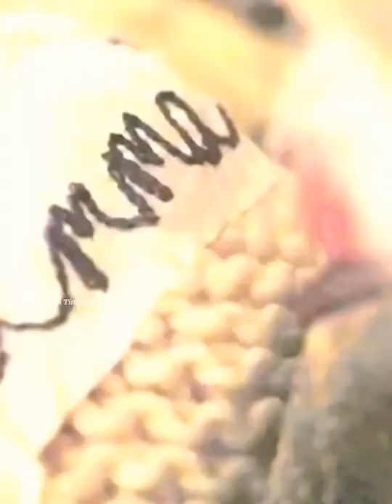Emma Swan remember ✨💕onceuponatime